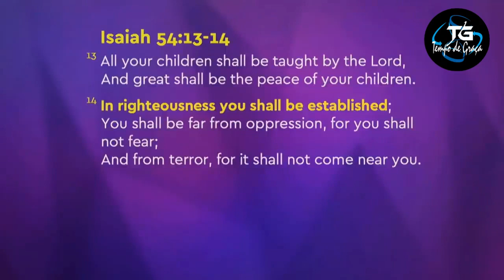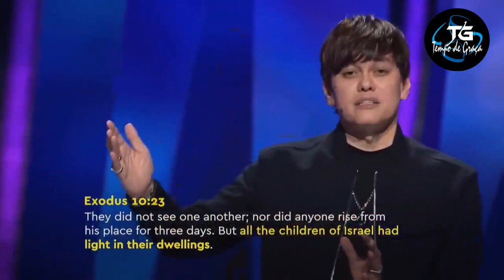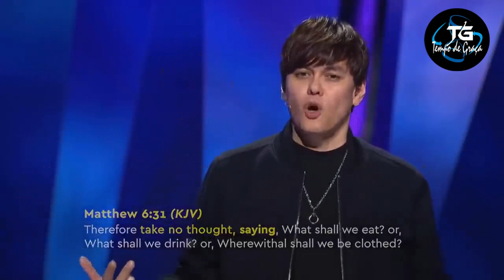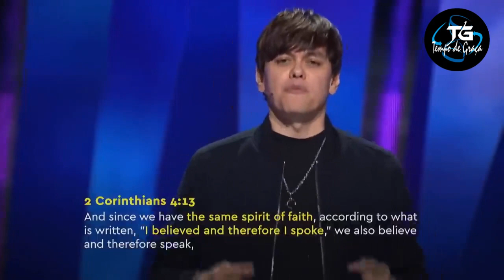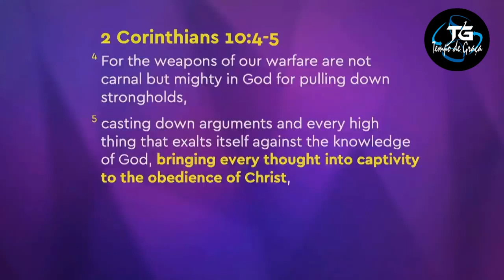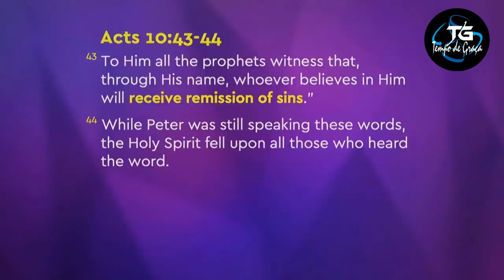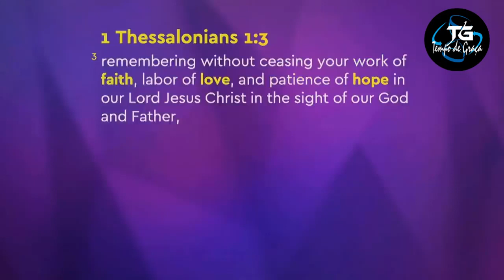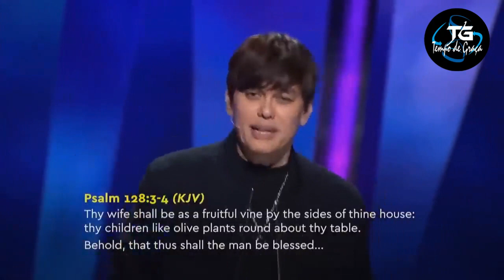VENCENDO A BATALHA ESPIRITUAL NA MENTE ‐ Pr. Joseph Prince -Men. Nº 625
Sua vida, ações e expressões sempre serão o resultado direto dos seus pensamentos.
Isso é muito sério! Se você tem um padrão de pensamento negativo, terá uma vida negativa, o inimigo irá usar disso para o enfraquecer e desanimar. Mas se você renovar sua mente, então você terá uma vida abundante. Como diz em Romanos 12:2, você viverá de acordo com o plano de Deus para sua vida, o qual é que hoje andemos em novidade e experimentemos sua boa, perfeita e agradável vontade.
Mantenha-se, mantenha-se firme para mudar sua mente, porque isso terá peso na sua vida. Quando você começar a ver o maravilhoso plano de Deus para sua vida, desejará segui-lo. Romanos 8:6-7 nos fala que pensar negativamente não é andar em “novidade de vida”, mas sim na velha natureza carnal que é contra Deus.
A inclinação da carne é morte, mas a inclinação do espírito é vida e paz. A inclinação da carne é inimizade contra Deus, pois não é sujeita à lei de Deus, nem o pode ser.
Andar em novidade de vida é o plano de Deus para todo ser humano.